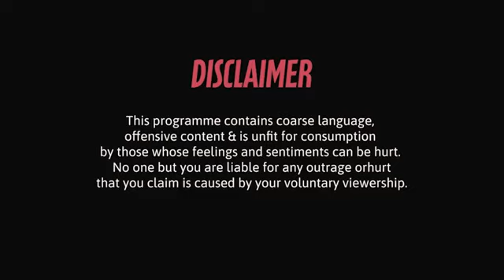Laughter Sunday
Laal Singh Chaddha Vs Boycott Bollywood Gang | ANGRY Reaction By Vijay Ji | Aamir Khan | Kareena K
kunal kamra
kunal kamra standup comedy
Meena Nagar
meena nagar
meena nagar channel
Meena nagar channel
Meena Nagar Chennal
MEENA NAGAR CHANNEL